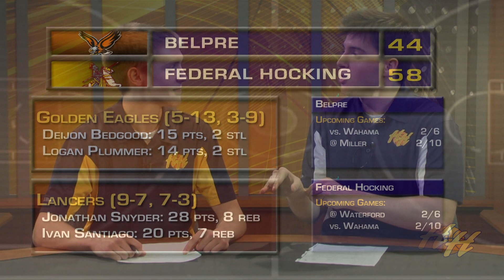Hardwood Heroes: Federal Hocking Pulls Off Upset Over Belpre